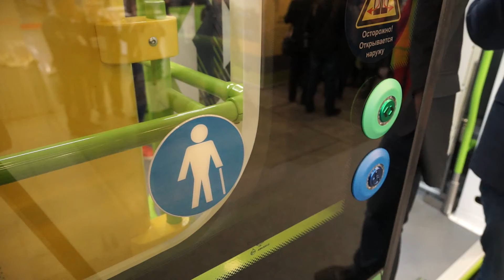Презентация трамвая «Чижик» на Экспофоруме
С 18 по 20 октября в конгрессно-выставочном центре «Экспофорум» прошел третий международный инновационный форум «Smart Transport», на котором был представлен трамвайный вагон «Чижик».